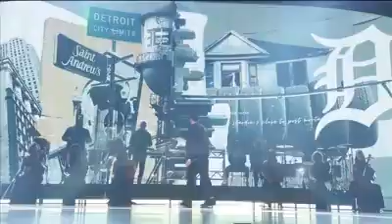Eminem- "Lose Yourself" Oscae 2020 Performance.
Legendary Song "Lose Yourself" by Eminem at Oscars 2020.